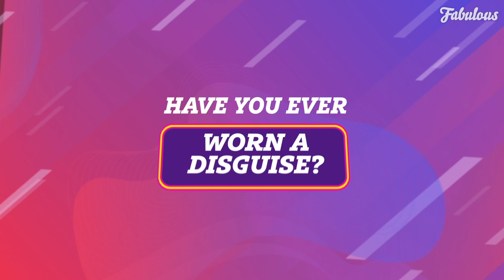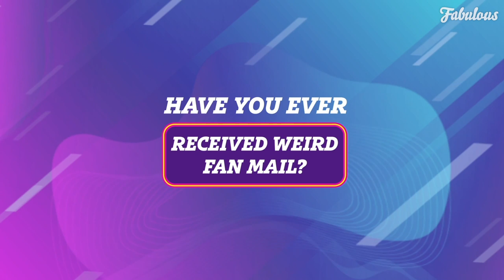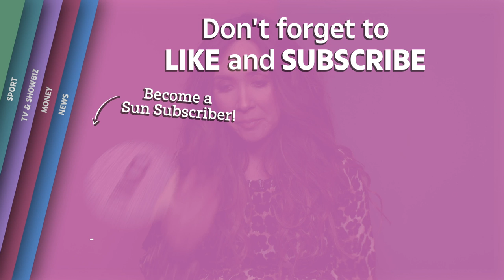Myleene Klass plays Have You Ever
Myleene Klass is about to have her third child as she joins us for Fabulous’s Have You Ever.

Read more Myleene Klass…

Pregnant Myleene Klass, 40, shows off baby bump in striped top as she enjoys pub lunch with boyfriend Simon Motson:

Pregnant Myleene Klass shares video as she gets ultrasound with boyfriend Simon Motson: